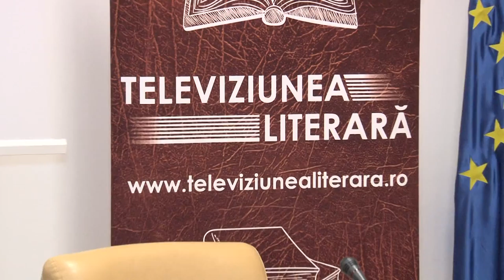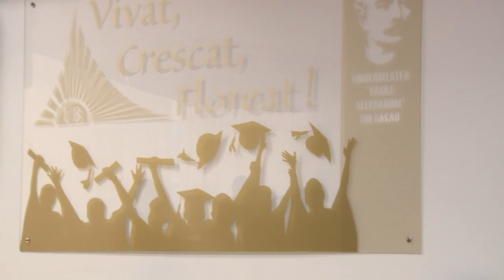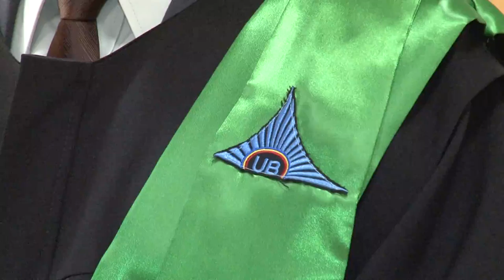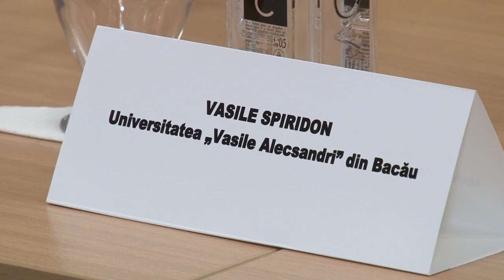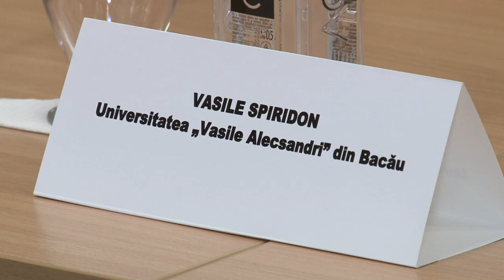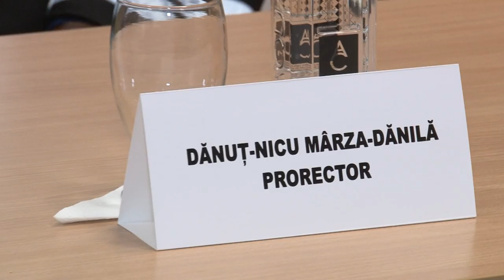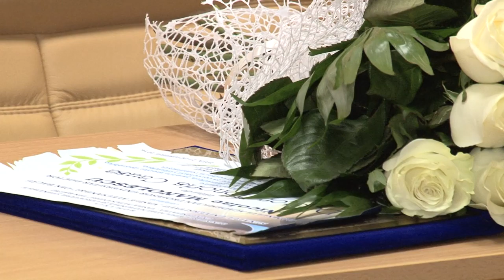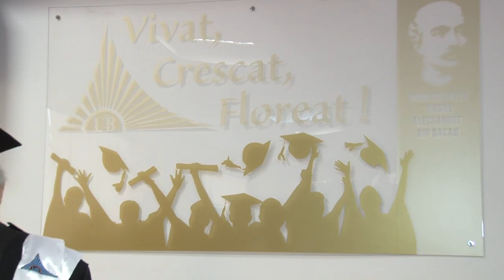Academicianul Nicolae Manolescu, Doctor Honoris Causa al Universitatii „Vasile Alecsandri“ din Bacau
Joi dimineața, Aula Universității „Vasile Alecsandri“ din Bacău a găzduit festivitatea de decernare a Titlului de Doctor Hohoris Causa domnului Nicolae Manolescu, membru al Academiei Române și președinte în exercițiu al Uniunii Scriitorilor din România.
În prezența unei asistențe numeroase, alcătuită din cadre didactice universitare, studenți, scriitori, oameni de cultură  din Bacău și din țară, distinsul oaspete a fost salutat de prof. univ. dr. ing. Carol Schnakovszky, rectorul Universității, care a dat apoi citire membrilor comisiei de validare și l-a invitat pe unul dintre aceștia, prof. univ. dr. Vasile Spiridon, să susțină Laudatio.
Fostul student al prof. univ. dr. Nicolae Manolescu a preferat ca în locul unui discurs academic să prezinte un „portret subiectiv“, foarte bogat însă în date de referință și cu suficiente întâmplări pentru a defini un „model indirect“ și o veritabilă „mașină de citit și de scris“, așa cum a fost definit cel mai important critic și istoric literar de la G. Călinescu încoace.
La fel de liber și mult mai suculent al fost cuvântul laureatului, cel care, amintindu-și legăturile sale cu Bacăul, a glisat încet-încet spre problemele stringente ale actualității românești, atrăgând atenția, cu îngrijorare, că româna literară este o limbă pe cale de dispariție și că prestigiul școlii s-a prăbușit, făcând loc incompetenței generalizate și sloganului „omul nepotrivit la locul nepotrivit“.
Emoționantul moment al înmânării titlului și întreaga festivitate o puteți urmări pe Televiziunea Literară, reprezentată la Bacău de directorul Eugen Ungureanu și de redactorul-șef Cornel Galben.

Cu stimă,
echipa Exclusiv

Vizionare plăcută !